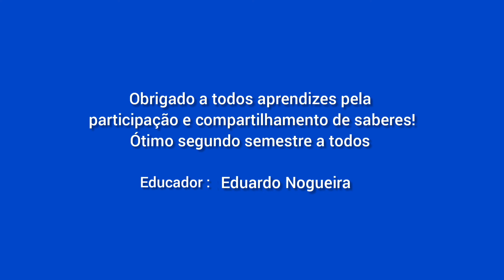Mostra de Processos - Percussão TA (FC Itaim Paulista)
Nesta mostra você conhecerá a "Academia Rítmica", processo pedagógico do ateliê de Percussão mediada pelo educador Eduardo Nogueira. Importante: A gravação deste vídeo seguiu todos os protocolos de segurança.